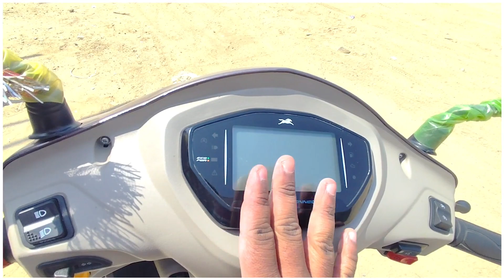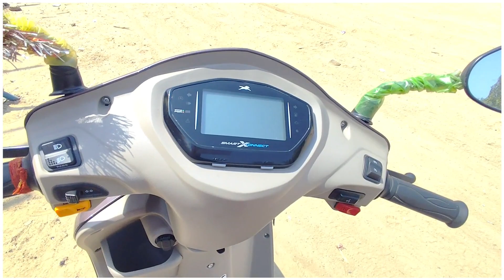Things I Like In Tvs Jupiter ZX | Positives In Jupiter ZX | Tushir Jain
In this video, I have shown Things I Like In Tvs Jupiter ZX. I have shared Positives In Jupiter ZX.